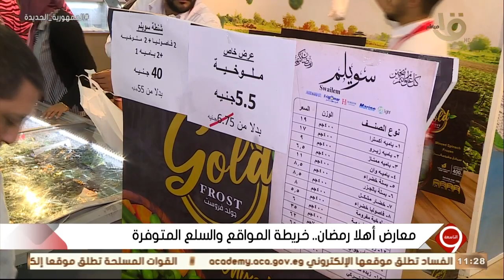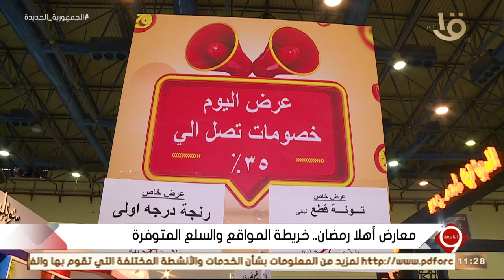التاسعة | محمد أبو مندور: معارض أهلا رمضان لكافة طوائف الشعب بأسعار متفاوتة